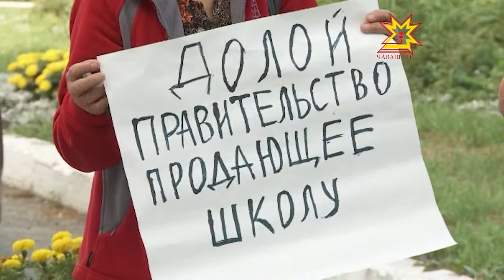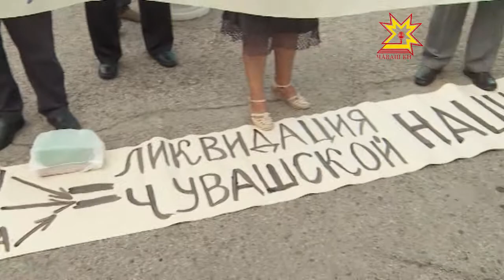Ещё только середина лета, а школьные страсти уже разгораются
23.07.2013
Педагоги и родители учеников Лицея имени Лебедева вышли на пикет перед домом правительства. Они требуют, чтобы учебное заведение возобновило свою работу.